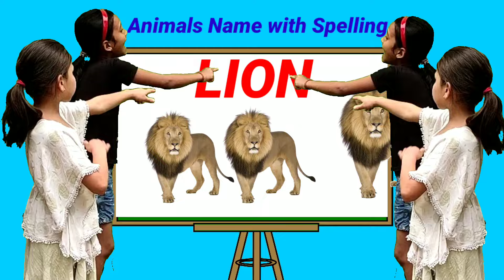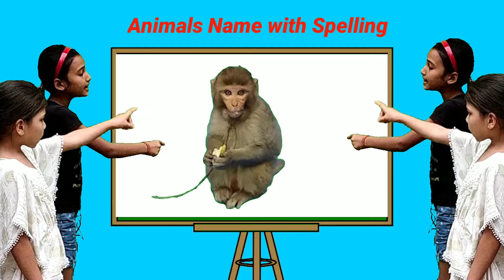Wild Animals Name with Cute Girl | Elephant, Gorilla, Dainosar | Learn Animals Name with Spelling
Learn wild animals name
Wild animals name English
Cute animals video
Gorilla
Elephant video
Zebra
let's Learn Animals
Funny Animals name
Funny Animals Video
education video
kid's video
kid's education video
education
kid's animal
cute animals name English
Sa Sa Om Tv
English Animals name
wild Animal
viral Animals Video
viral Animals
funny Animals
how to read Animals
learn Animals name with spelling
learn Animals name with pictures
animals name with spelling
animals
tiger
Lion
Dainosar
deer
bear
hippo
Rhino
elephant
zebra